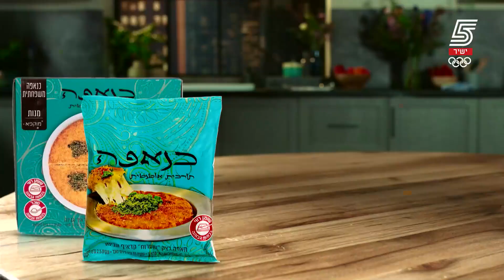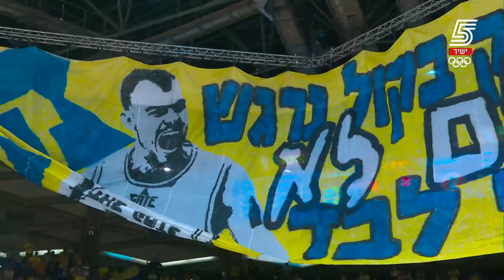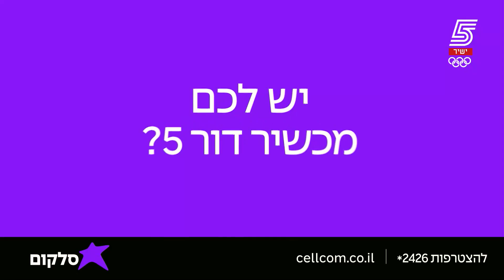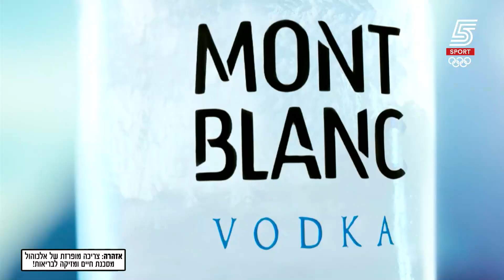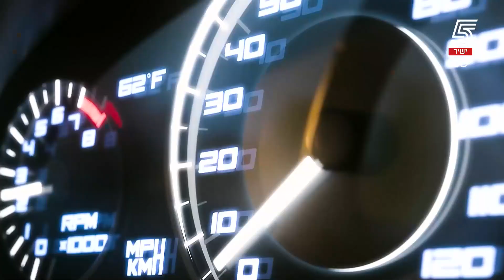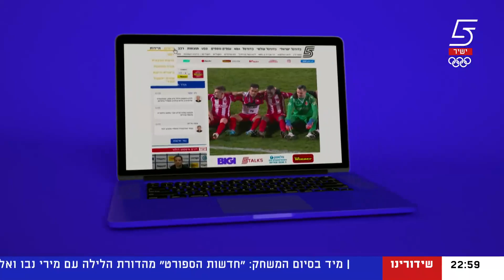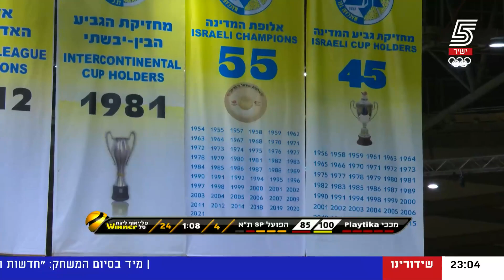משחק מלא, רבע גמר 1: מכבי ת"א - הפועל ת"א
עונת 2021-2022